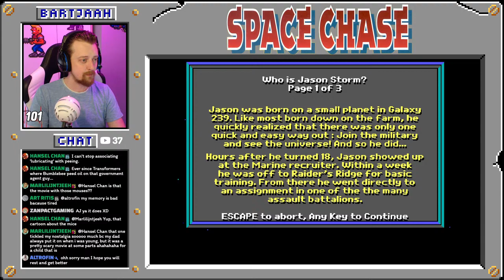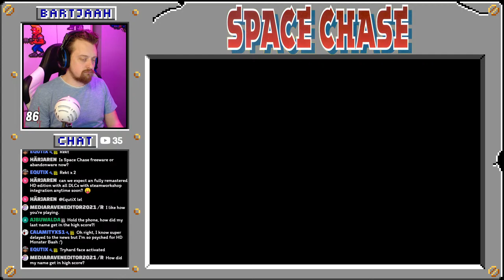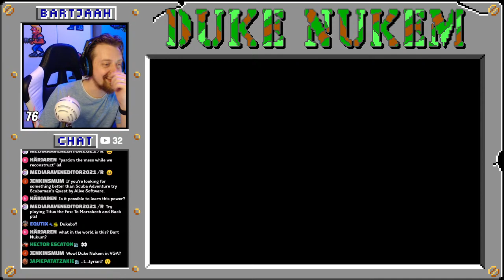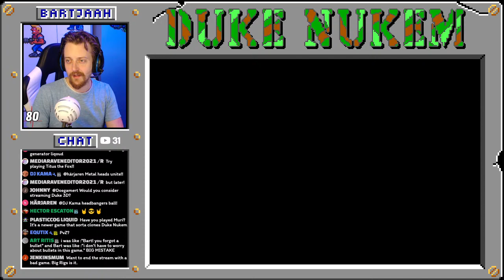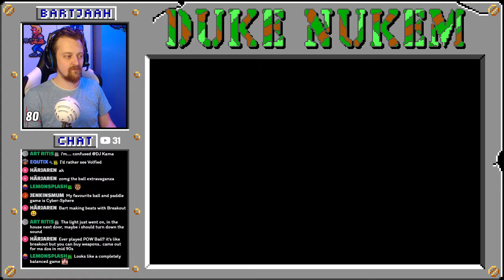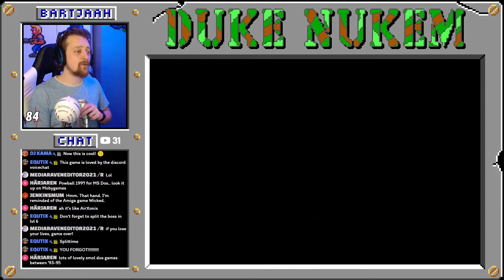🤻 Space Chase & Gateworld 🛸🐱‍🏍 🔴 [Live stream] 🔴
Enjoy this livestream? Don't forget! Dosgaming or retrogaming related Livestreams are here EVERY MONDAY night! Got tips, advice or questions? 🐊

⬆️ Click the JOIN NOW button to see what the benefits are for you! ⬆️

Countdown and background music are not my creative property. Credits for the music go to: SIDNIFY, Bitrotator, BPStudio, Gridscape, Megahit, Allen Zax, Vincenzo, Ziona, Zyrit, Kvee & Jackrabbit.